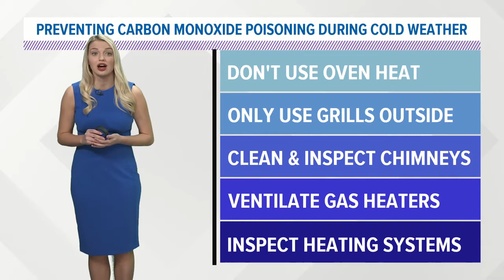How to prevent carbon monoxide poisoning in cold weather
13WMAZ News is the #1 station for news and weather in the Central Georgia area, serving people in Dublin, Macon, Milledgeville and Warner Robins.